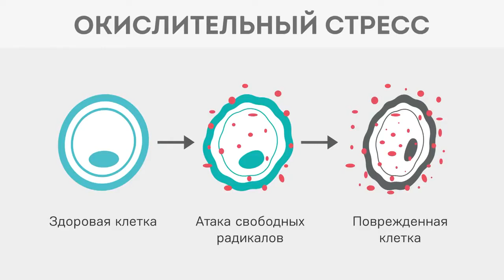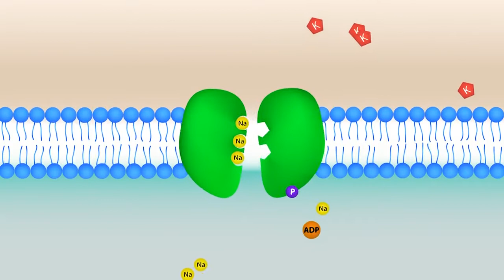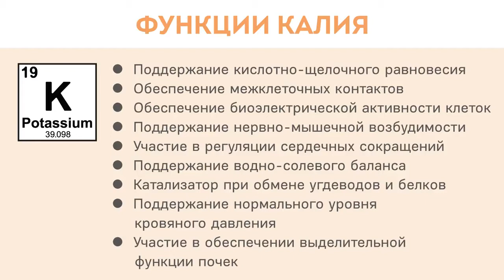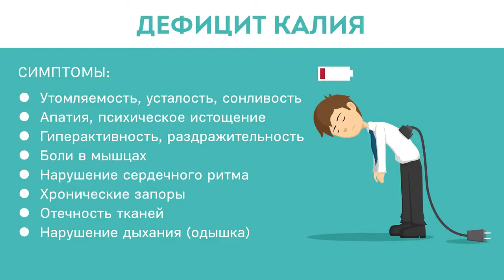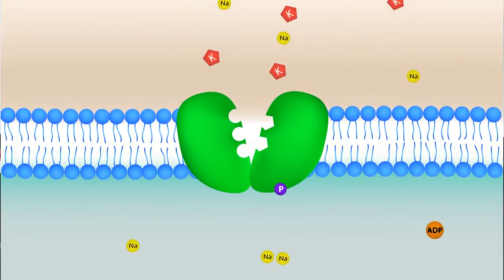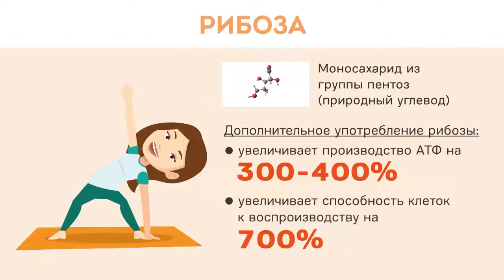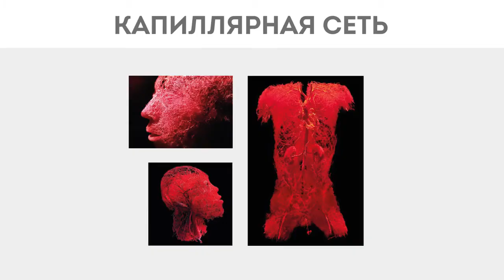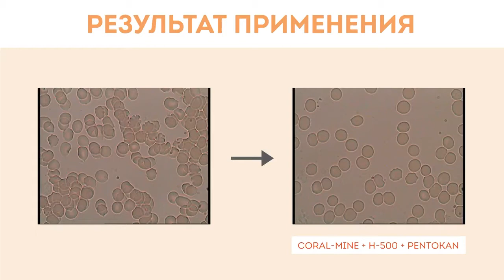Презентация продукта PENTOKAN ПЕНТОКАН